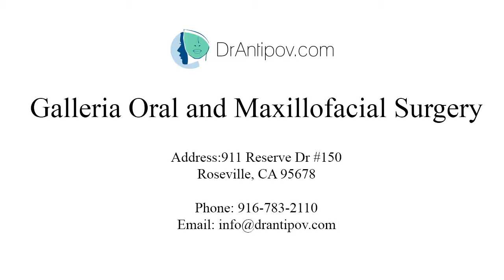Implant after Bone Block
Performed by Dr.Antipov in Roseville California 2016

Galleria Oral and Maxillofacial Surgery